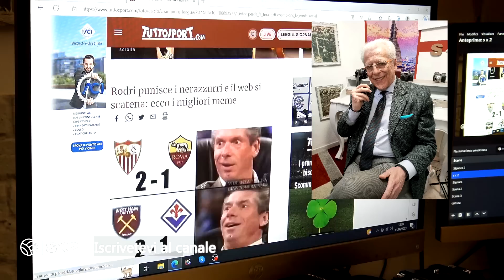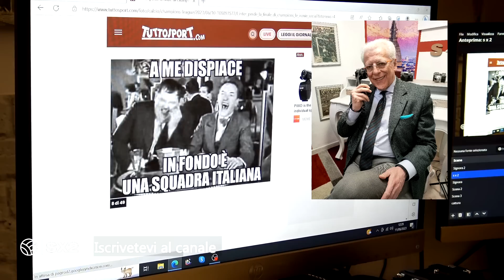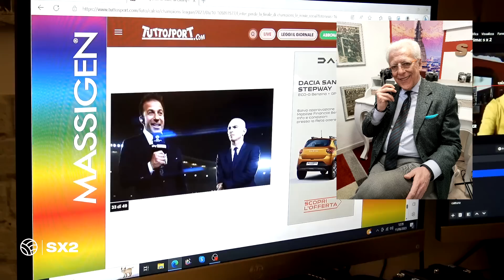"Fino alla finale", ieri a noi oggi agli altri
Una visione bianconera e più in specifico di S x 2, in punta di penna come dicono quelli bravi, della finale di ieri. Sentiremo appellare la squadra finalista come vice campioni d'Europa? Il dubbio resta e solo il tempo lo dissiperà. Resta comunque la nostra piccola soddisfazione e non è difficile immaginare quale sia, mentre scorriamo dai principali siti i famosi meme su quello che poteva essere e non è stato.